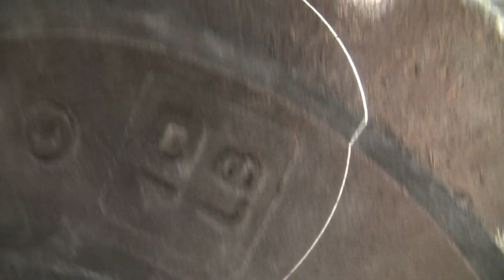15.4 Rustam Abasov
8-minute AMRAP:
3 handstand push-ups
3 cleans
6 handstand push-ups
3 cleans
9 handstand push-ups
3 cleans
12 handstand push-ups
6 cleans
15 handstand push-ups
6 cleans
18 handstand push-ups
6 cleans
21 handstand push-ups
9 cleans
Etc., following same pattern

M 185 lb.  F 125 lb.